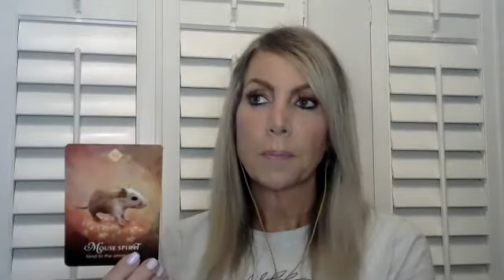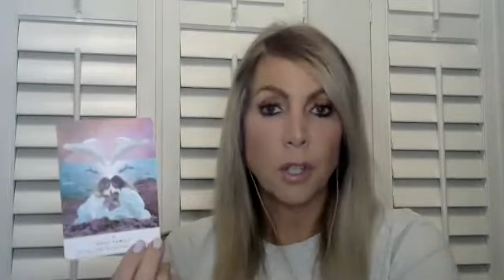Master Life Path #33 - Clearing The Path To Greatness!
In this video for Master Life Path #33, I discuss gaining confidence in your abilities and gifts offers you greatness as well as channeled messages from your Ancestors.

COME SAY HI & VISIT ME ON SOCIAL MEDIA!

ABOUT ME: My name is Julie Saillant and I am an Intuitive Healer, Certified Life Optimization Coach, Channeler, Light Worker, Star Seed, Shaman & Empath. I offer channeled messages from God, Spirit, Source, The Archangels & Ancestors. I am also an Animal Communicator and I speak with animals who are here or who have crossed over the Rainbow Ridge.